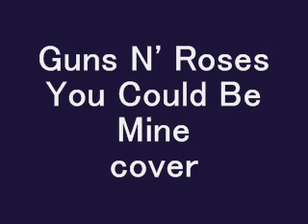Guns N' Roses-You Could Be Mine band cover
I sang... in my X-band BOZE